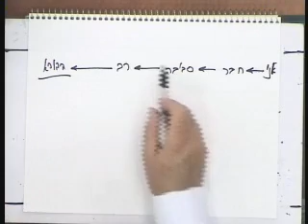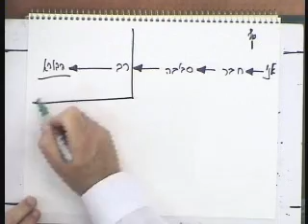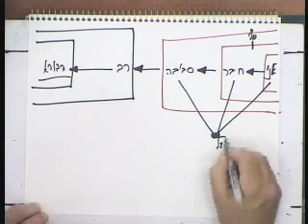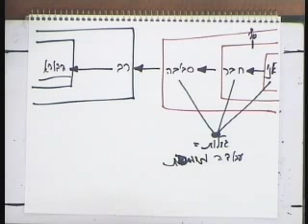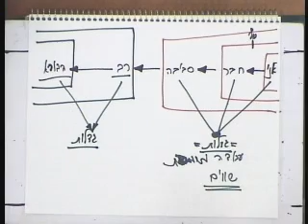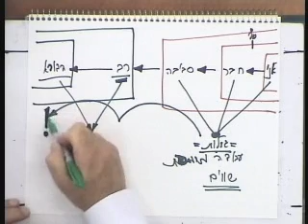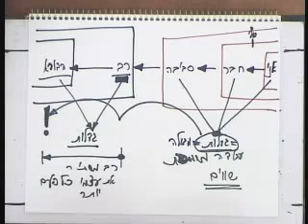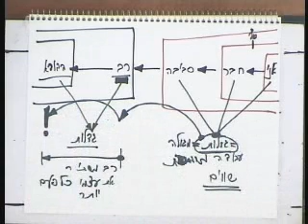מאמר לסיום ספר הזוהר. בעל הסולם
בעל הסולם